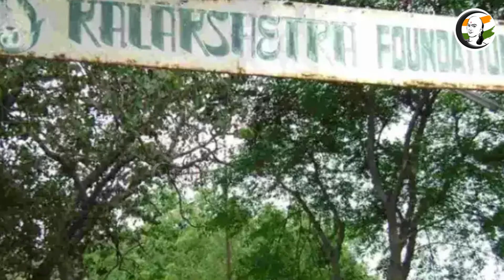குறுஞ்செய்தி | 31/03/2023 | Noon Headlines | Elephant | Kalakshetra Foundation | TN Police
சாணக்யா!